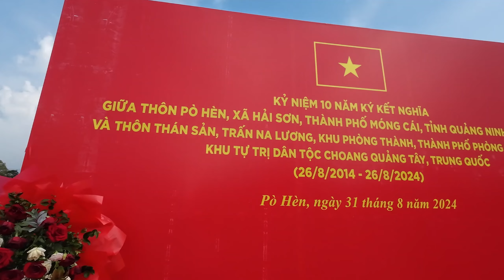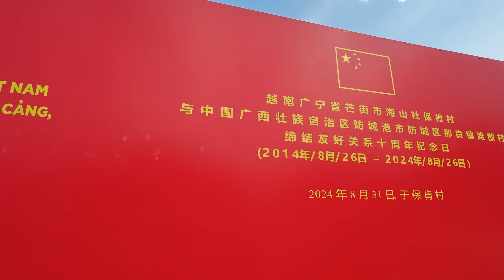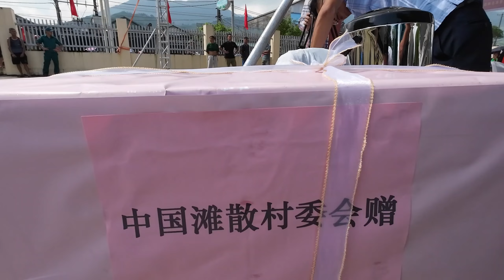GIAO LƯU CẤP THÔN GIỮA VIỆT NAM VÀ TRUNG QUỐC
Giao lưu văn hóa giữa việt nam ,trung quốc ,hai thôn pò hèn ,thán sản ,mời các bạn xem và cảm nhận.